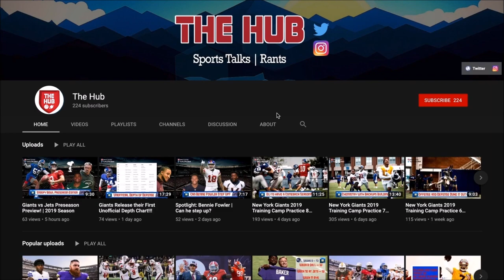New York Giants cut Antoine Bethea | Talking about the Current Cap